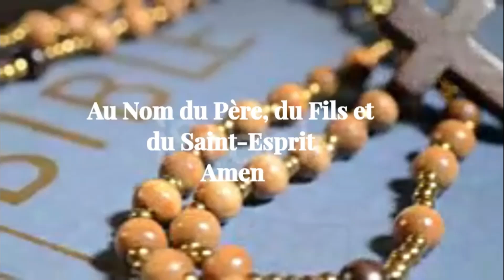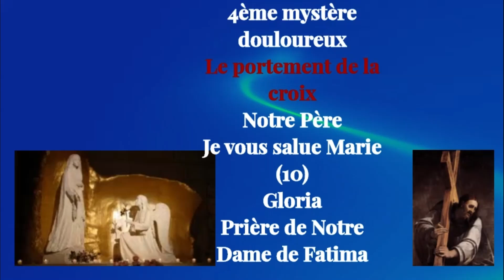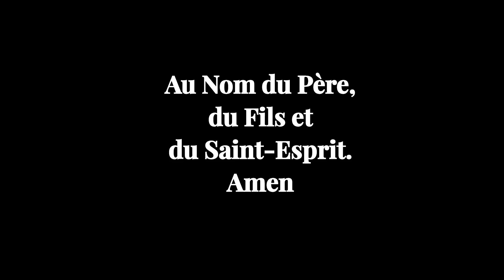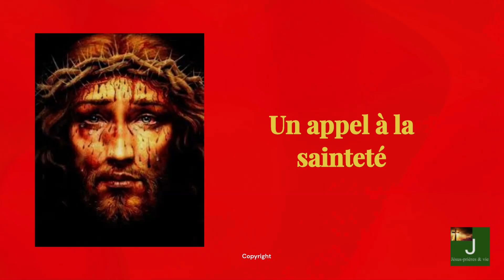NEUVAINE AU PRECIEUX SANG JOUR 2-en L'HONNEUR DES NEUF CHOEURS D'ANGES-LUNDI 1ER JUILLET 2024-8H30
Pendant cette neuvaine voici les prières suivantes a faire et plus du ROSAIRE, chapelet, litanie et consécration au Précieux Sang.
Appels Angoissés Temps de prières personnel
✨Cliquez sur l'onglet : APPELS ANGOISSES/ PRIERES DE REPARATION, les prières sont des pages à 70 à 95.
Merci de nous soutenir par un LIKE LA VIDEO 👍, soyez bénis!🌹